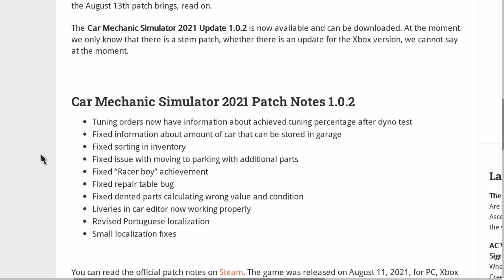Car Mechanic Simulator 2021 Update Patch 1.0.2